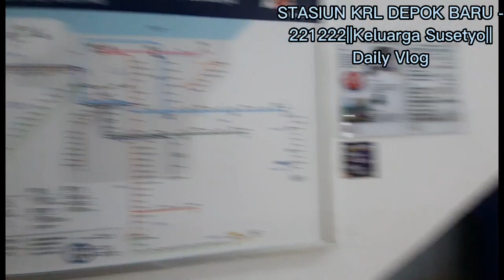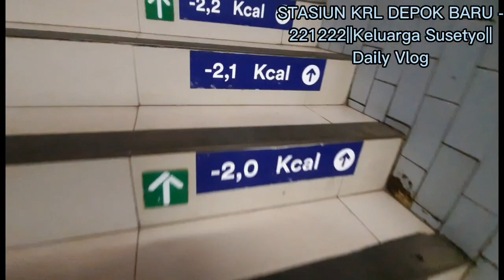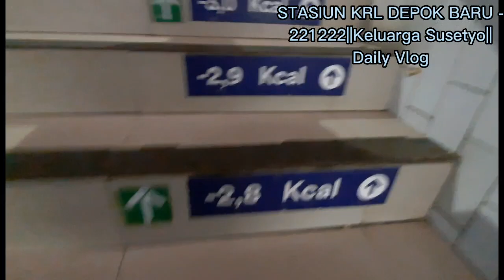STASIUN KRL DEPOK BARU MARGONDA DEPOK JAWA BARAT-221222||Keluarga Susetyo||Daily Vlog